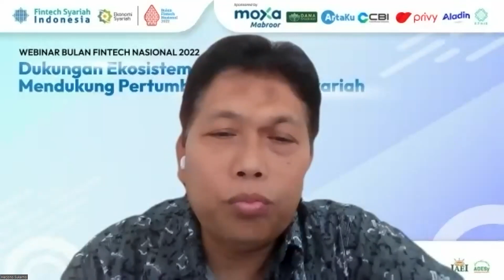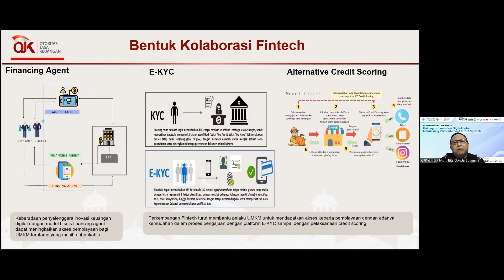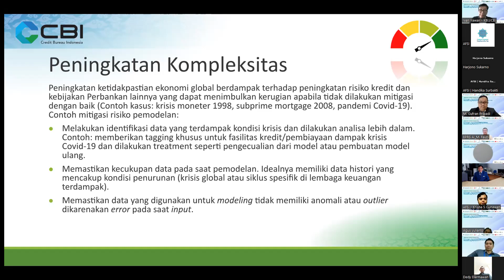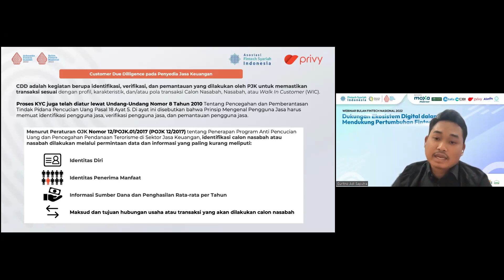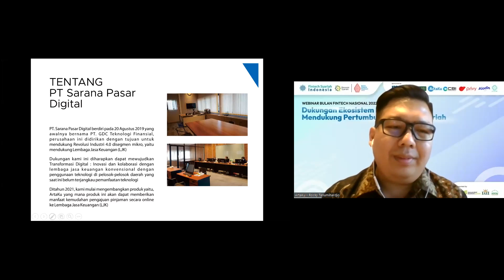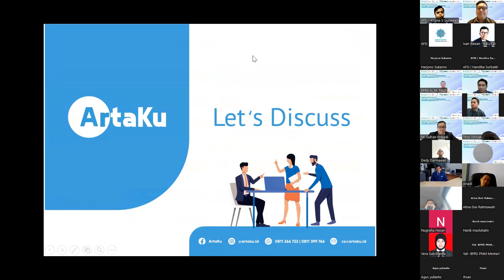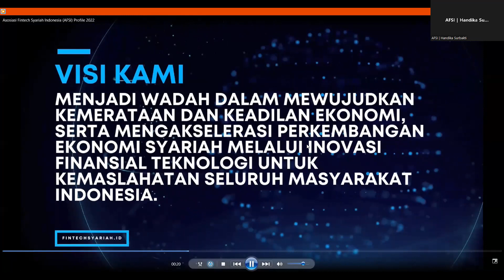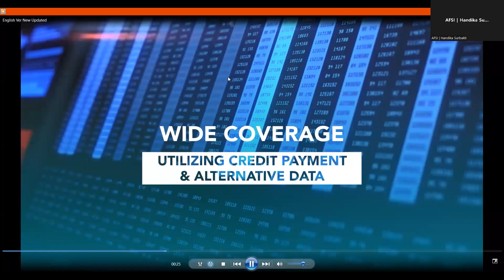[Recording] Webinar Bulan Fintech Nasional 2022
'Dukungan Ekosistem Digital dalam Mendukung Pertumbuhan Fintech Syariah'